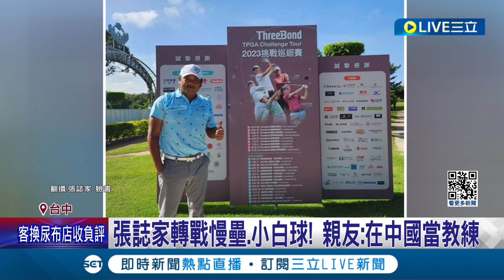"天才型投手"張誌家驚傳猝逝! 43年人生大起大落 曾加盟西武獅"簽約金2603萬"創旅日球員新高 捲假球案欠債跌谷底 轉行當學徒拚反轉人生｜【導讀台灣】20240102｜三立新聞台